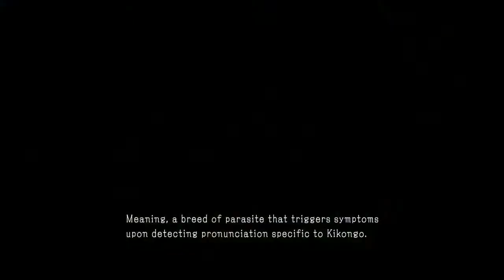Metal Gear Solid 5: The Phantom Pain Gameplay Walkthrough Part 32- Metallica Archaea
Metal Gear Solid 5: The Phantom Pain Gameplay Walkthrough Part 32 Where We Complete Mission 29 Metallica Archaea And Fend Off The Skulls Assasult With Our Good Buddy D-Walker And WE FIND A CURE FOR THE EPIDEMIC! HORRAY FOR MOTHERBASE!
Stay Awesome!